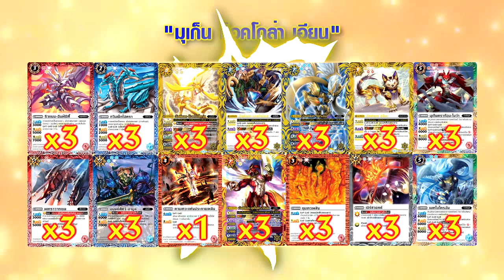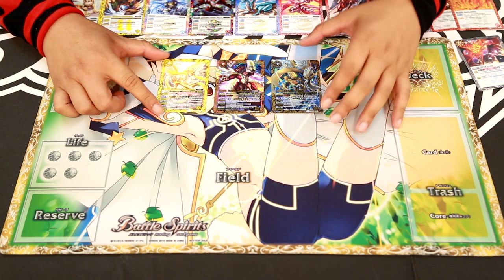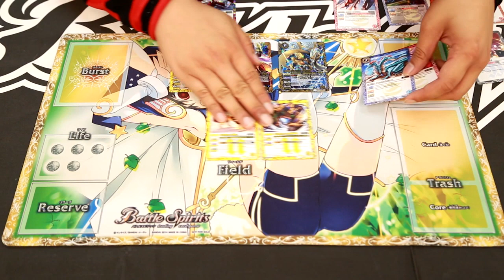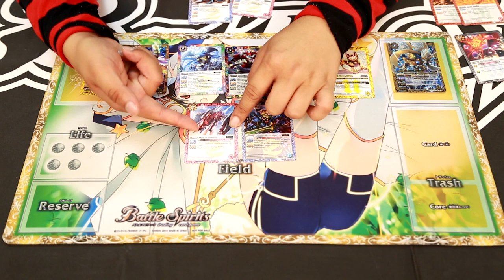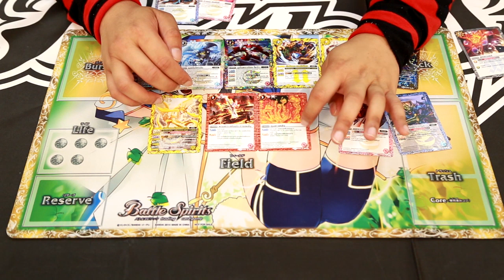รายการ BS Talk Ep.46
แฟนๆ Battle Spirits ไม่ควรพลาด กับช่วง BS Talk ที่จะมาหลังจบอนิเมชั่นแต่ละตอนค่ะ

พร้อมมีกิจกรรมแจกของรางวัลให้ร่วมสนุกกนด้วยค่ะ

สามารถเข้าไปตอบได้ตามลิงค์ด้านล่างเลยค่ะ

*ตอบทาง Youtube ไม่มีรางวัลแจกนะคะ